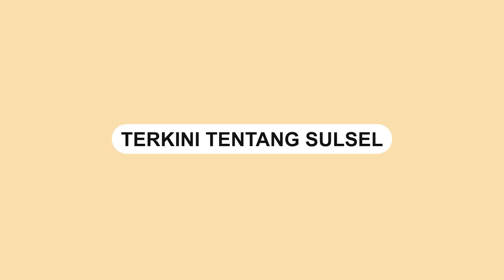Penjual Nasi Padang Diamuk Emak emak Gegara Lakukan Ini ke Anak anak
Sebuah video memperlihatkan seorang emak-emak amuk penjual nasi padang.

Video tersebut dibagikan oleh akun Instagram @terangmedia, Rabu (3/8).

Kejadian itu disebut terjadi di Purwokerto, Banyumas.

Tak hanya emak-emak, penjual itu digeruduk warga setelah diduga melakukan tindakan asusila.

Penjual nasi padang itu dimarahi dan diinterogasi oleh seorang emak-emak dengan disaksikan warga sekitar.
Video terkini dan terbaru..